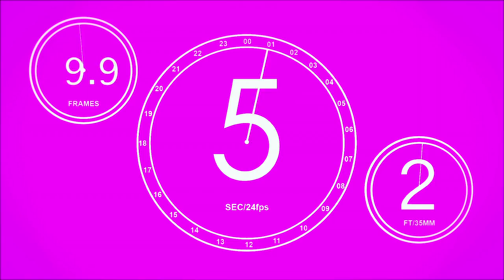Beating Beating - Ishq Wala Love | Adinath Kothare & Sulagna Panigrahi - Latest Marathi Song 2014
Film: Ishq Wala Love
Singer: Abhijeet Sawant, Nehha Rejpal, Kirti Killedar
Lyrics:Guru Thakur